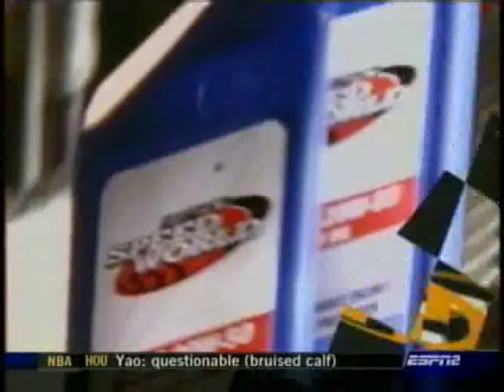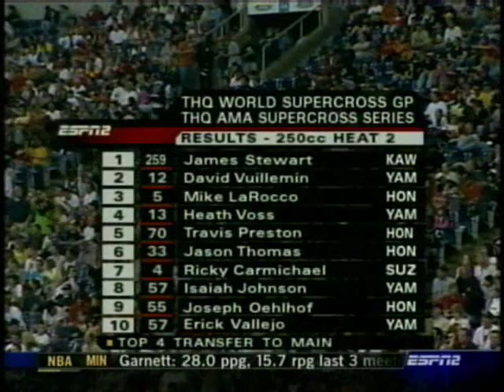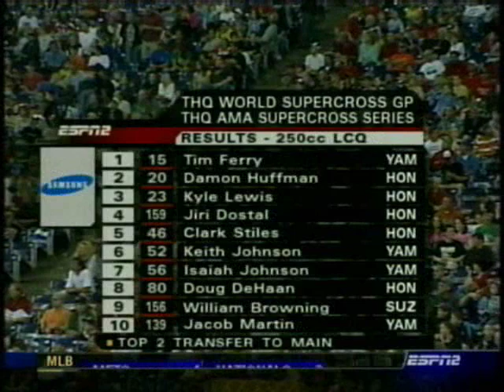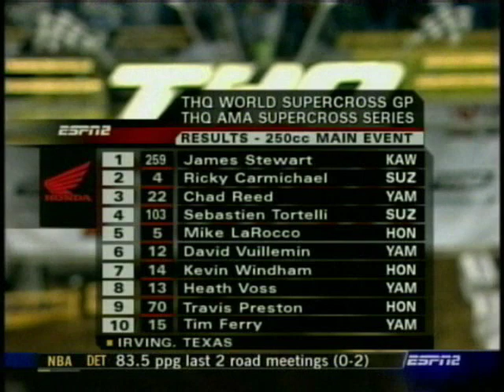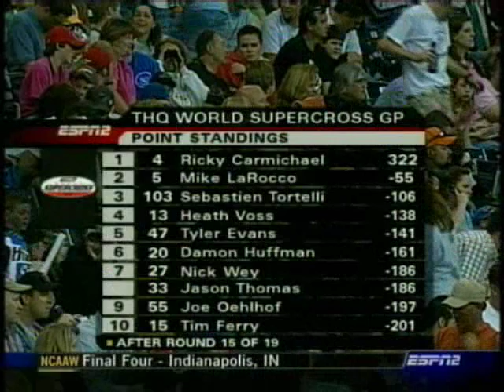2005 AMA Supercross Rd 12 Dallas